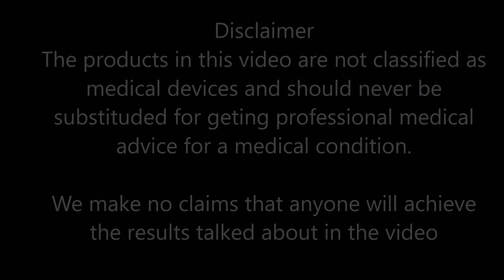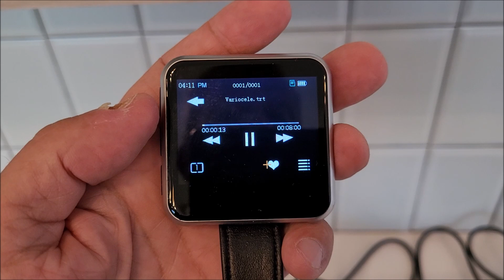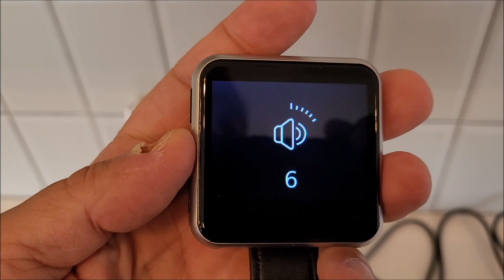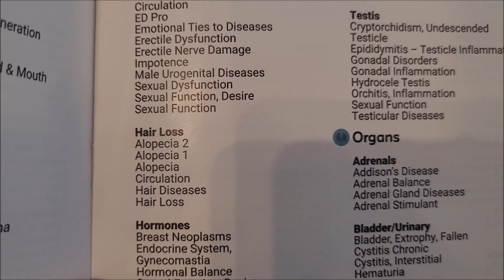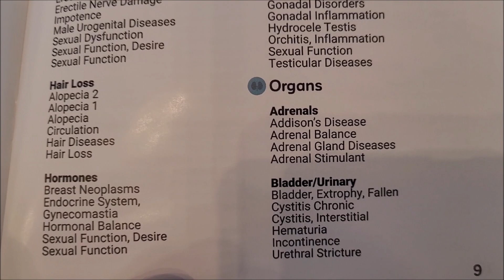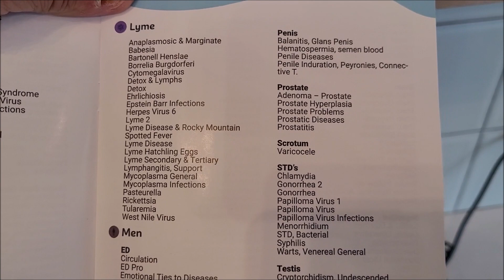Frequency Technology Mens Health Enlarged Prostate Hair Growth Erectile Dysfunction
Find frequency technology for men to assist with enlarged prostate, hair growth, erictile dysfunction and more.

See the links below for more information.

The frequency and energy based technology products include a Terahertz Wand and a Sound Frequency Watch.

The Terahertz Wand includes
1. Quantum scaler technology
2. Quartz crystal
3. FAR infrared
4. Terahertz frequency

This device assists the cells with cellular function and cellular detoxification.

The Sound Frequency Watch includes over 850 frequencies which are transmitted into the left wrist and can assist with a variety of health issues for men and women. Use the links to learn more about these products.